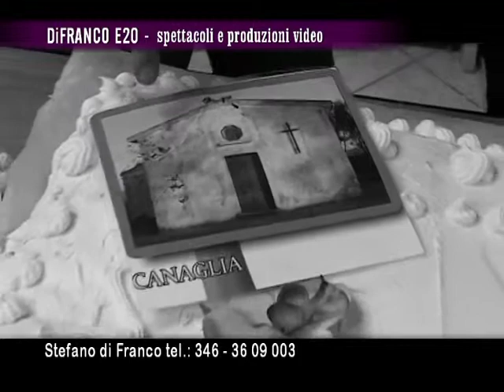Nazionale artisti sardi - Palmadula - 1°parte - Video E20 2010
serata di beneficenza a Palmadula della nazionale artisti sardi - riprese e montaggio DiFRANCO E20 di stefano di Franco